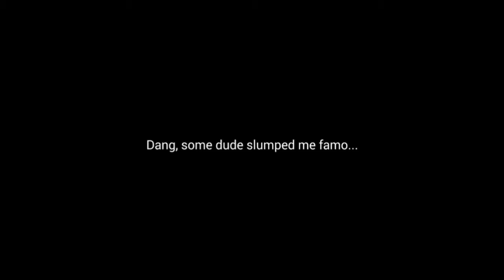Feel Good: A Slump God's Story (Teaser Trailer)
A slump god unknown slumps steppers on the streets with a viscous focus on leaving antagonists slept ASAP while keeping them resting in peace and in pieces like their ankles that were shattered by my cross ups.